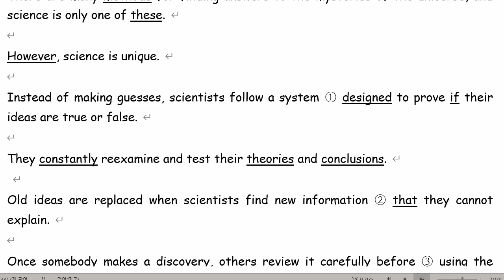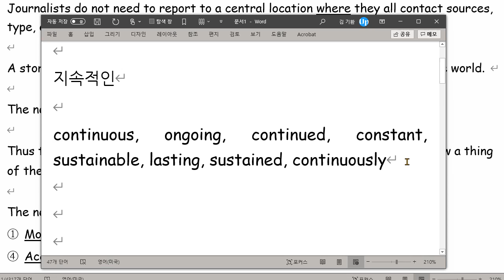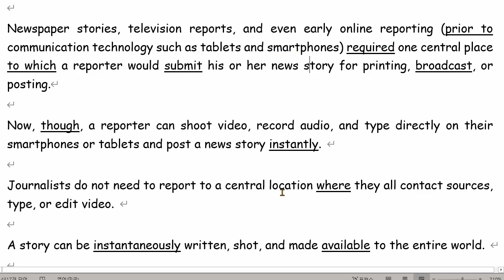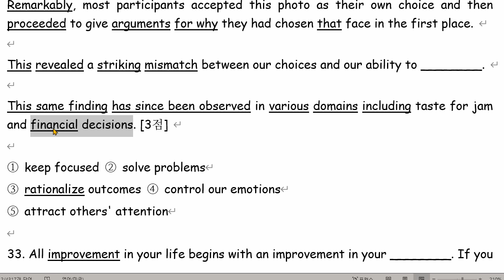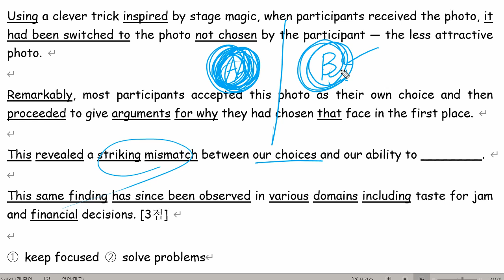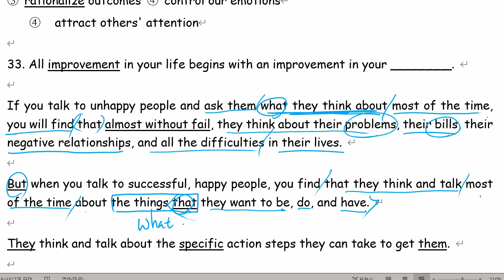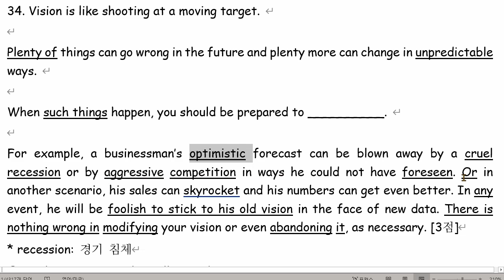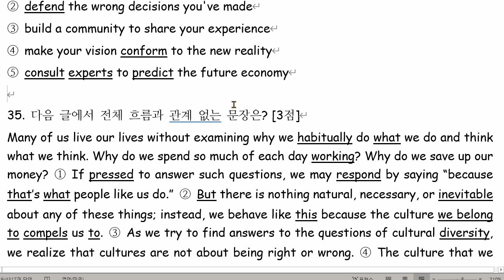고1 2021 08 26 모의고사 풀이